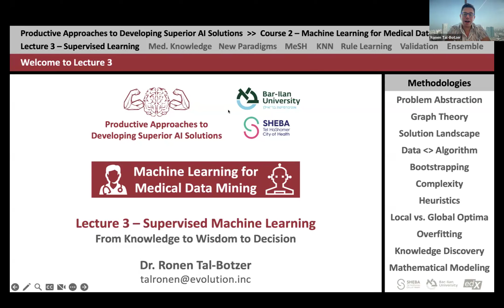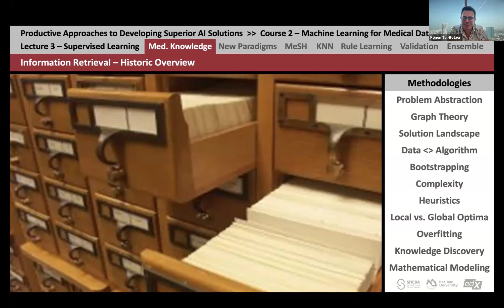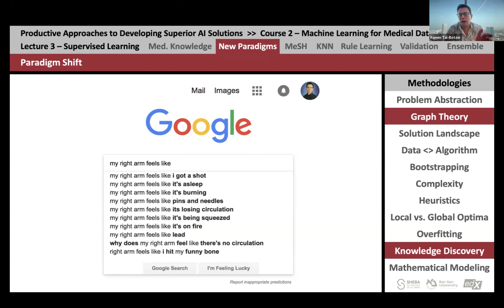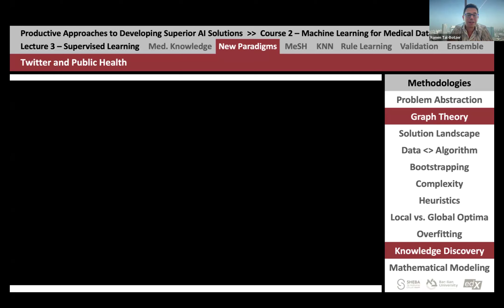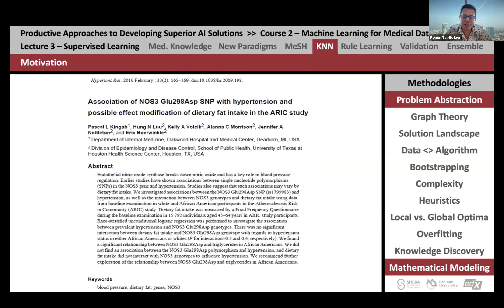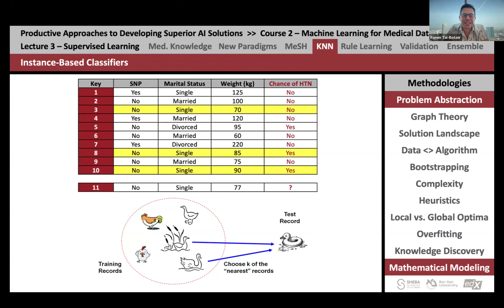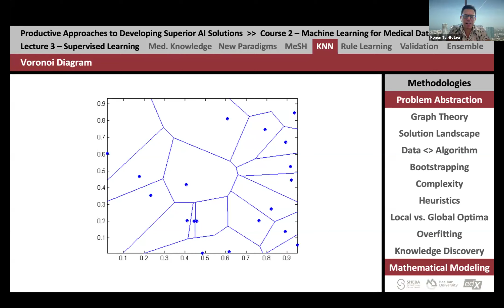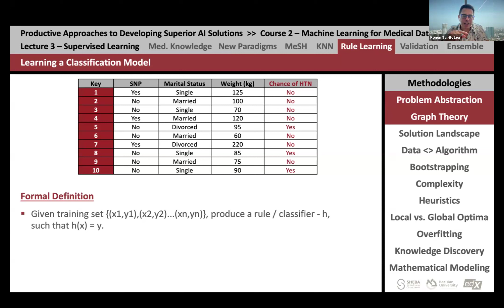Machine Learning for Medical Data Mining \ L03A: Supervised Learning A - 20240520